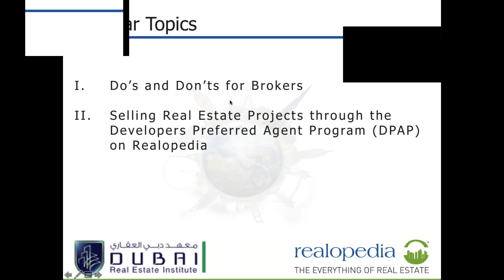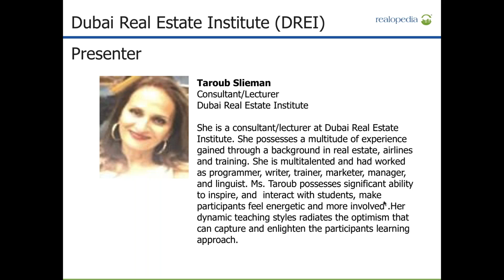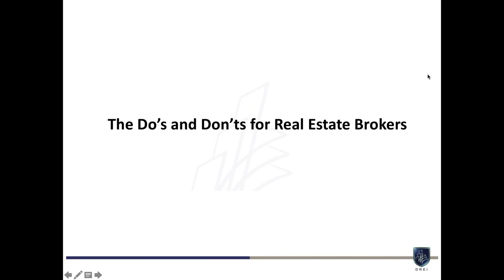Do's and Don'ts for Brokers & Selling Real Estate Projects through the DPAP